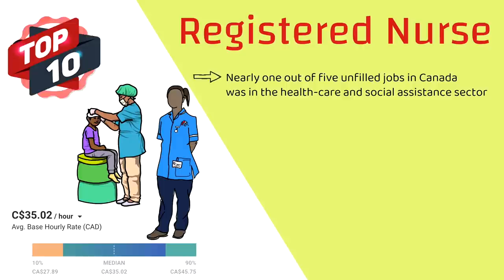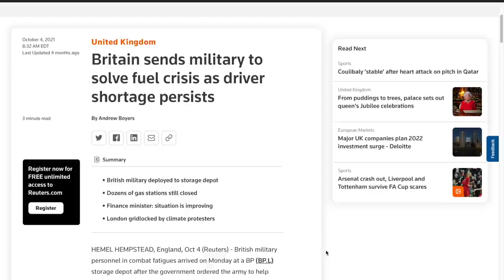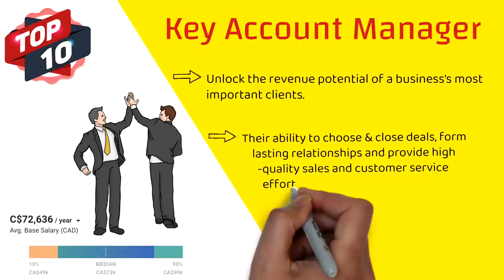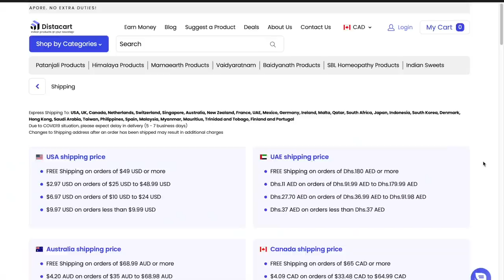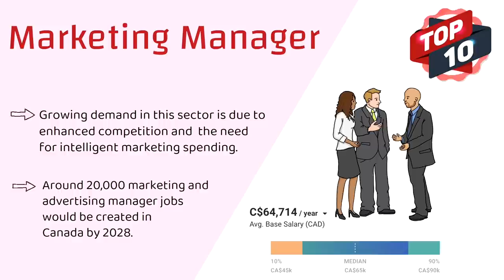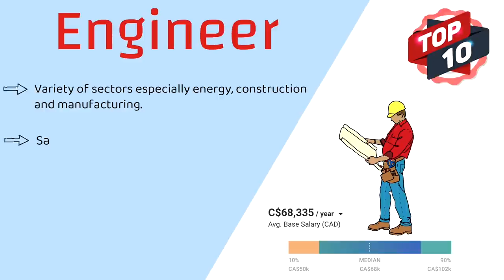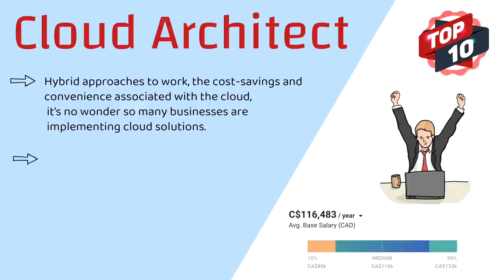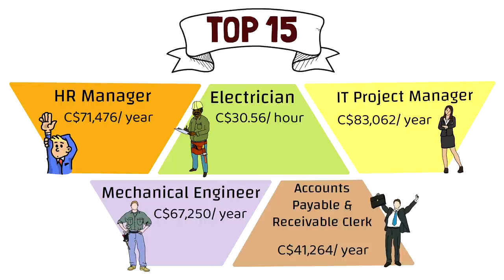HIGH Demand Jobs in CANADA- 2022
Hello guys, in this video we will check out those jobs which are in extremely high demand in Canada in 2022.